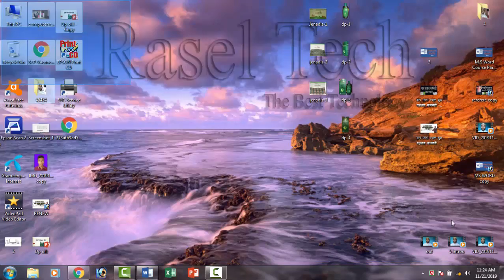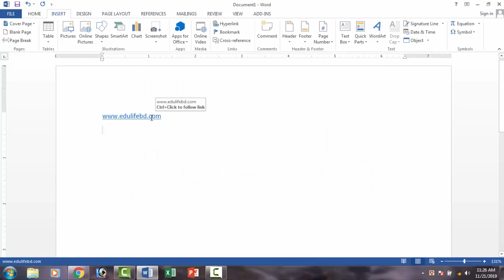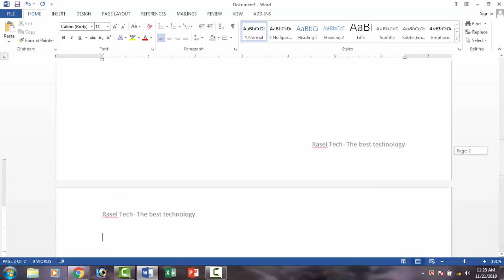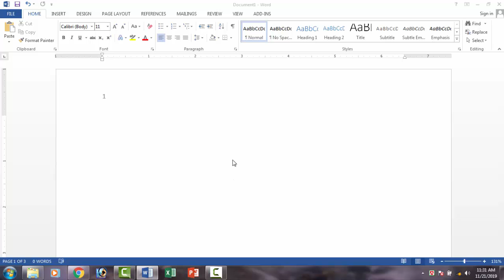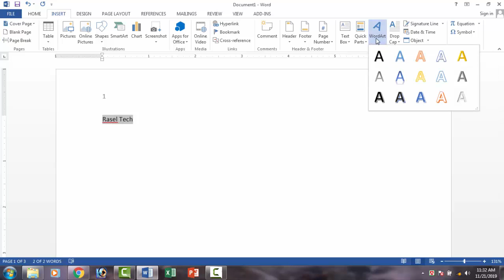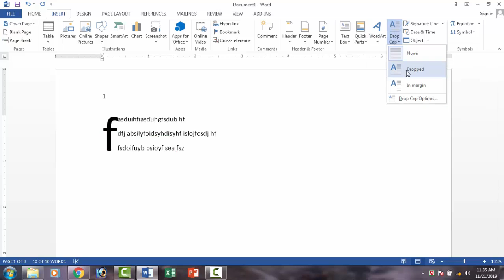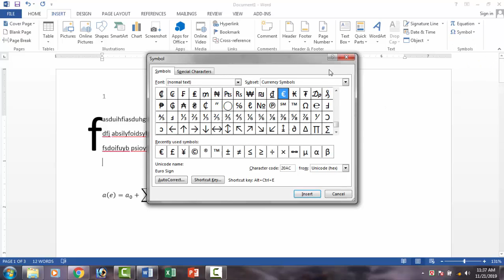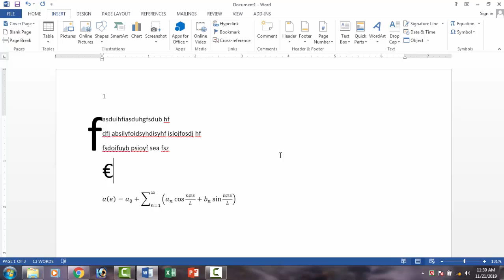M.S Word Course Part - 5 ( একদম বেসিক থেকে শেখানো হয়েছে ফুল বাংলায়)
এই ভিডিওটি যদি শুরু থেকে শেষ পর্যন্ত দেখেন তাহলেই ভালভাবে শিখতে পারবেন কারন আমি একদম বেসিক লেভেল থেকে আলোচনা করেছি এবং কোন কিছু যদি না বুঝেন তাহলে আমাদের সাথে যোগাযোগ করুন অথবা কম্মেন্ট করে জানান।